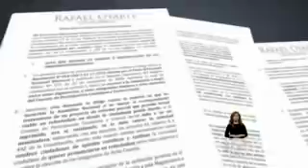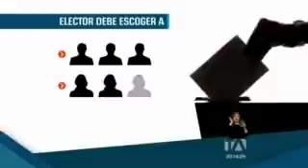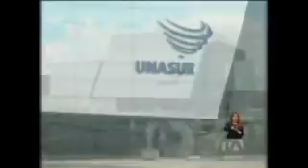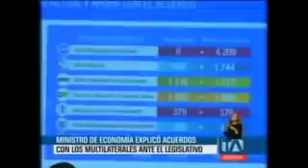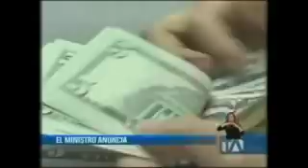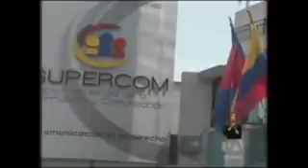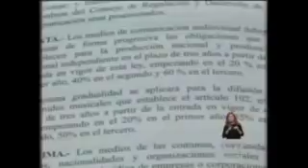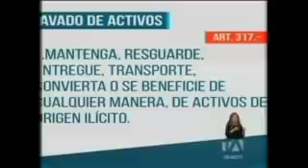Noticias Ecuador: 24 Horas, 20/03/2019 (Emisión Estelar) - Teleamazonas